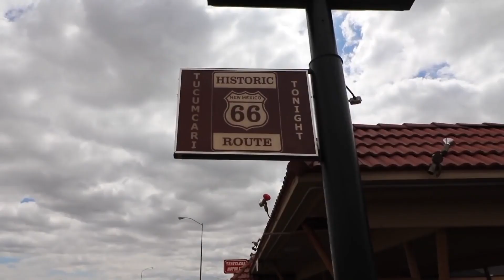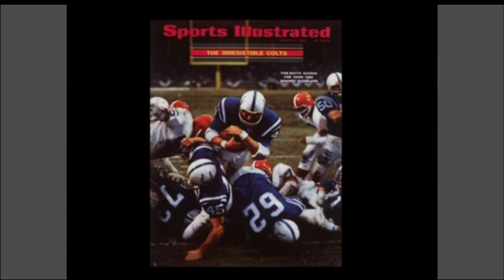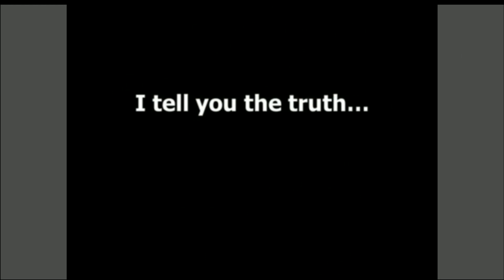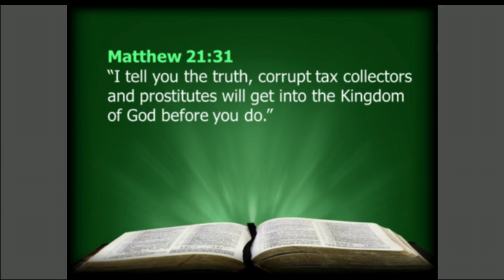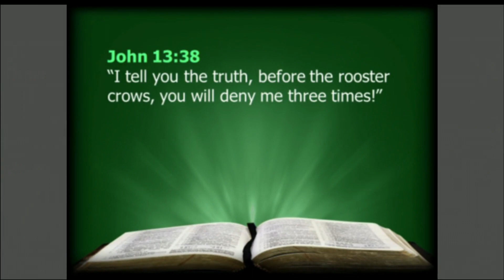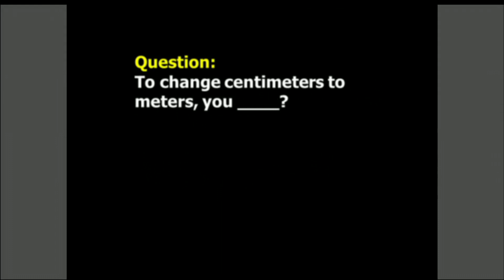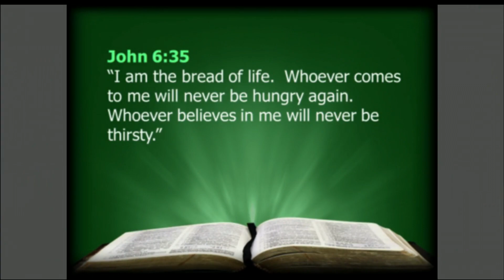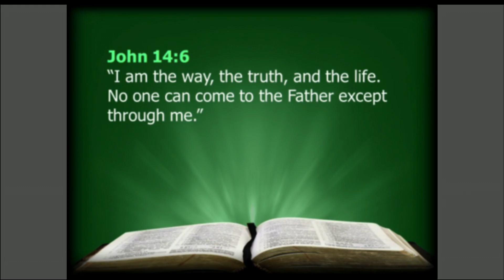Route 66 Part 19: Jesus' Claims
Part 19 of our Route 66 Series